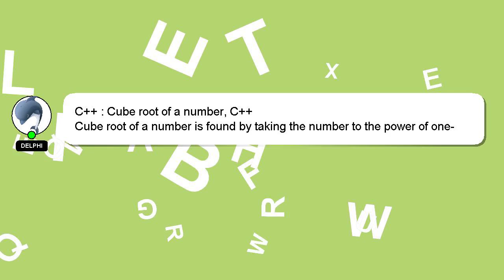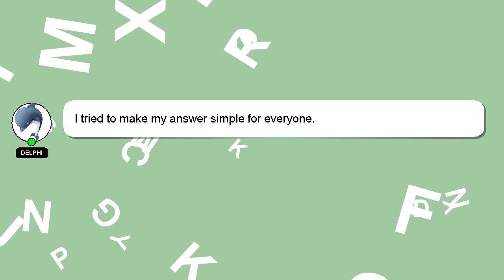C++ : Cube root of a number, C++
of root : Cube C++ a number, C++